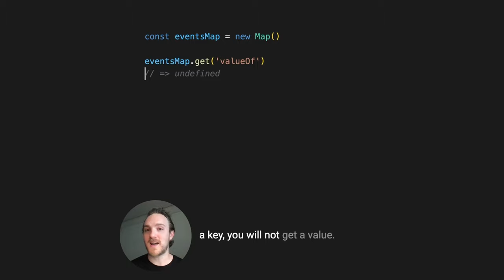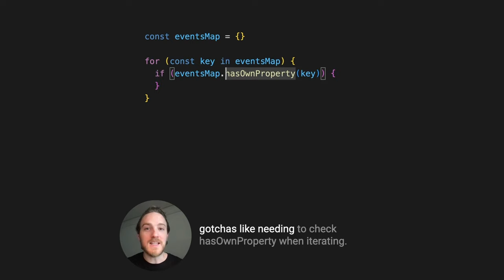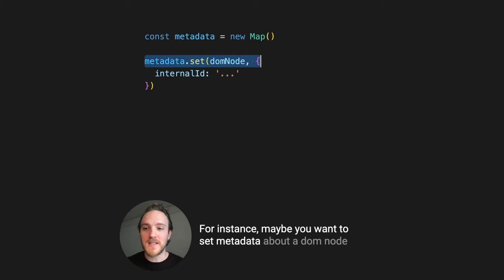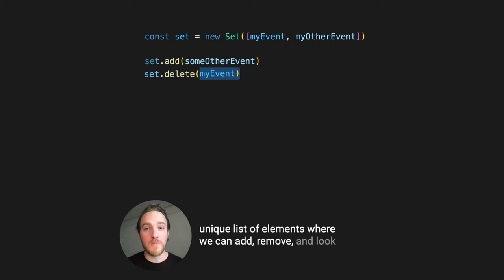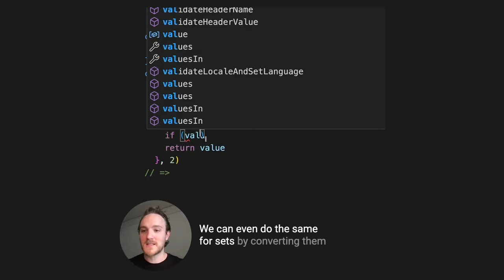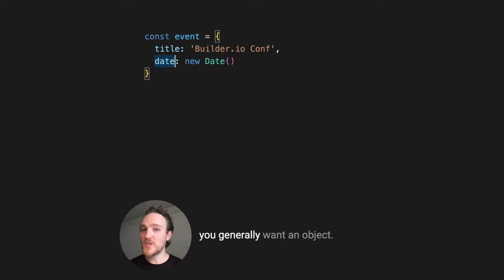Use Maps more and Objects less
More cool things you can do with Maps and Sets, including all the code shown here in this video, in my full blog post